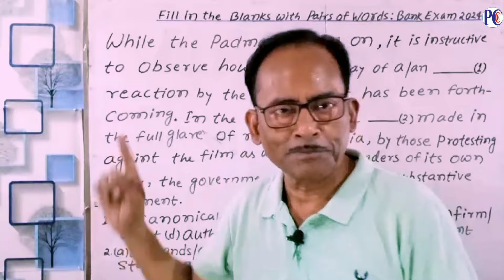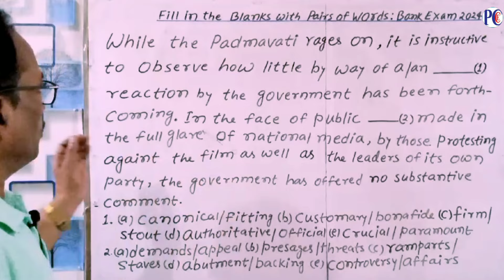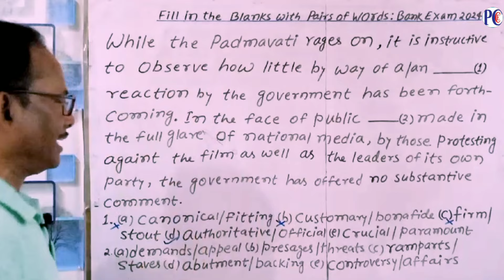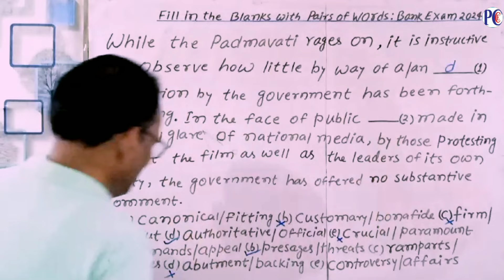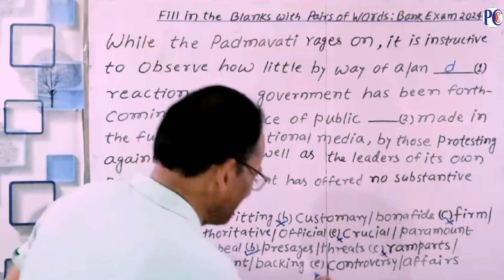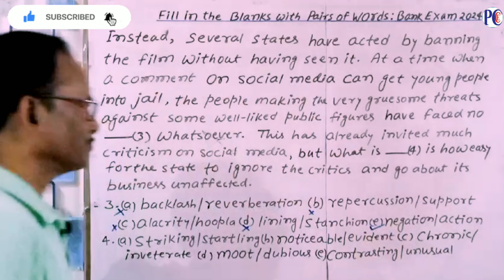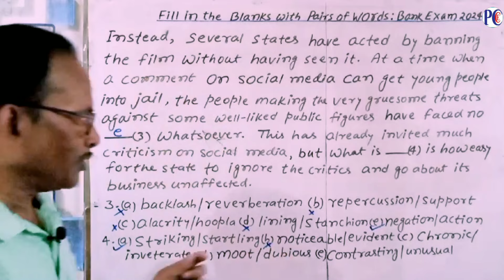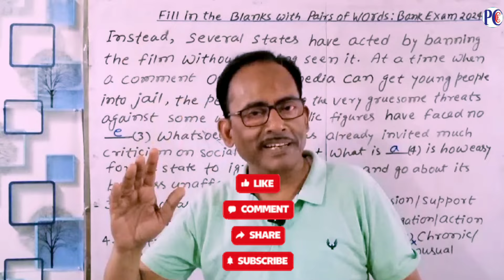BANK EXAMS 2024 | Double Fillers | IBPS RRB, RBI, SBI PO/Clerk | English | Dr Anil Kumar